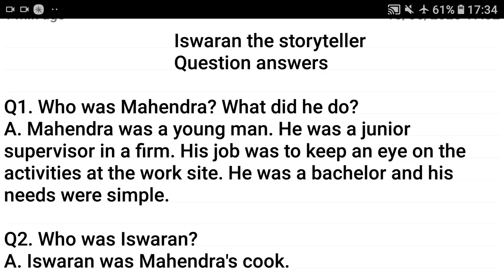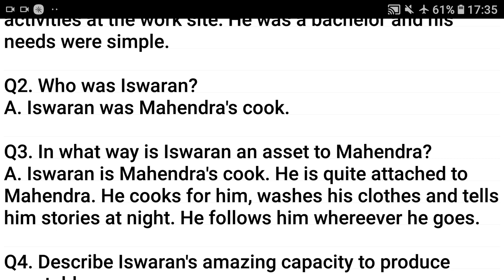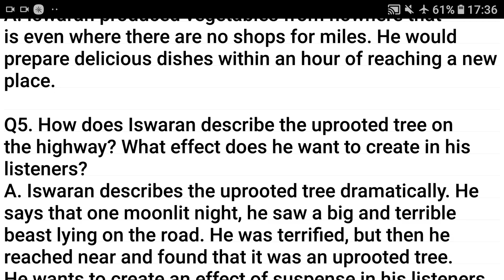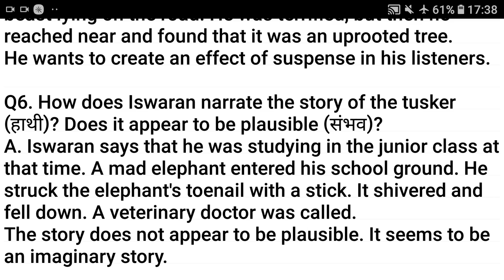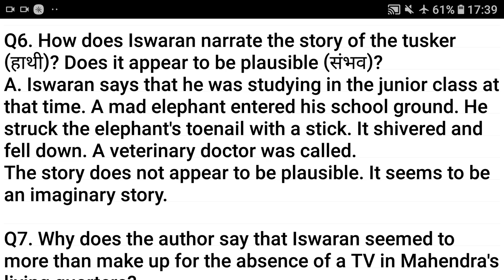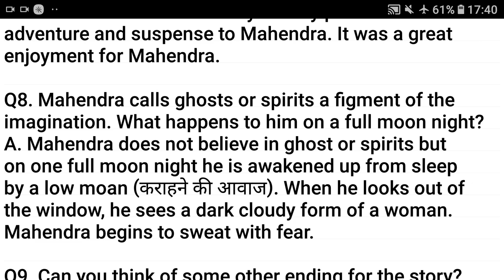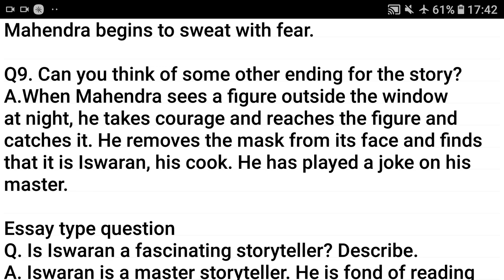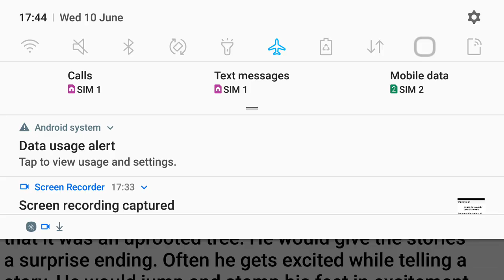Question Answers of 'Iswaran the storyteller' Moments textbook class 9th English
This video contains the question answers and their detailed explanation of the chapter 'Iswaran the storyteller', Moments textbook class 9th English.
This video is made by Monika Jakhar, lecturer in English.